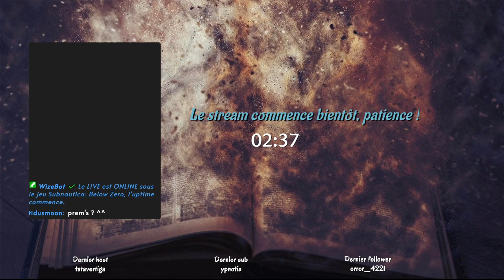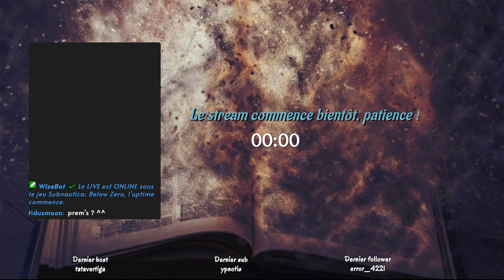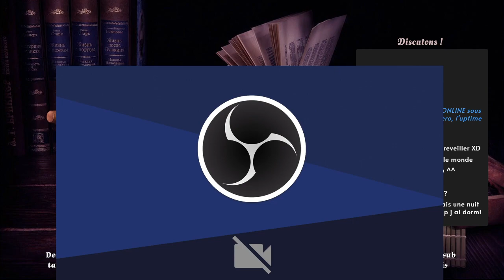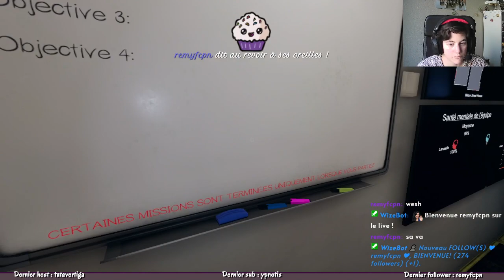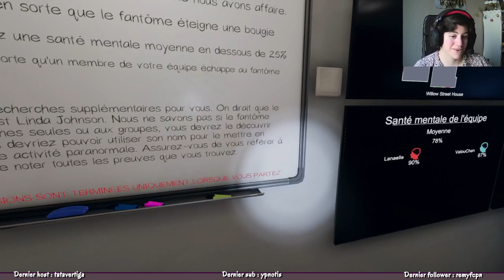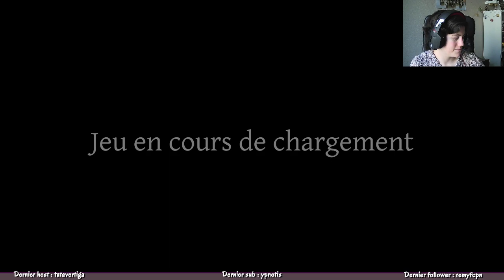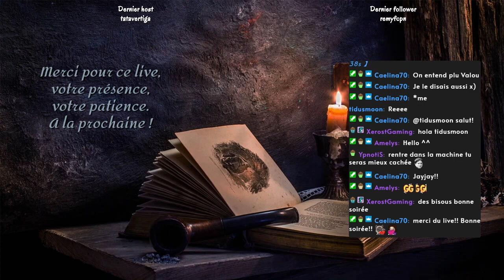Subnautica Below Zero - partie 5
Suite de Subnautica Below Zero. On se perd et on découvre d'autres choses par pur hasard !